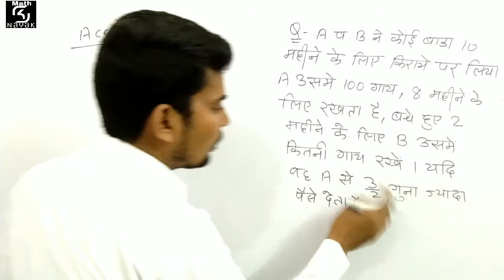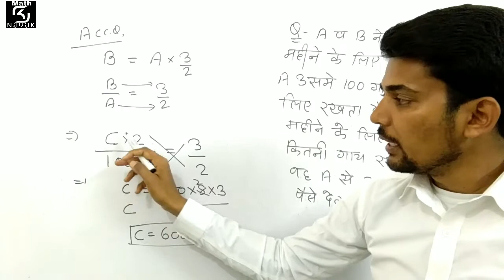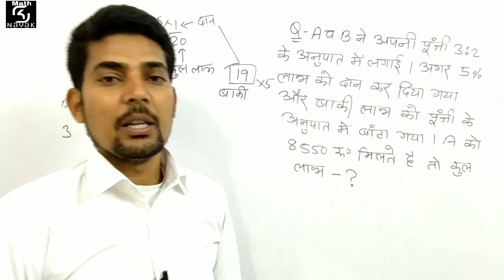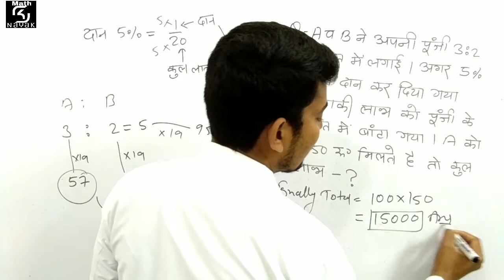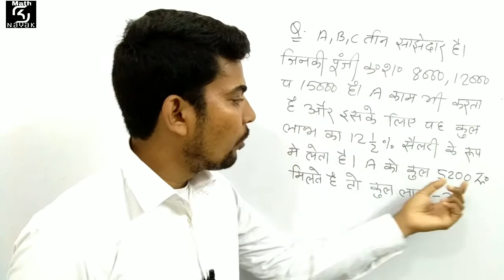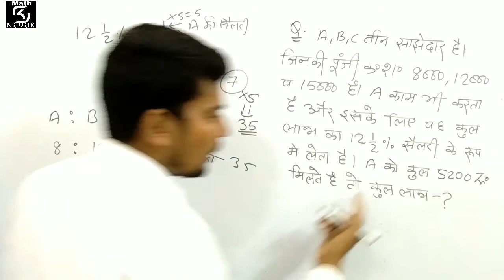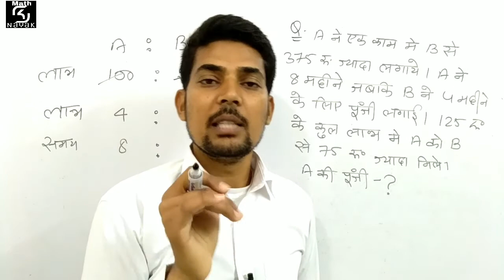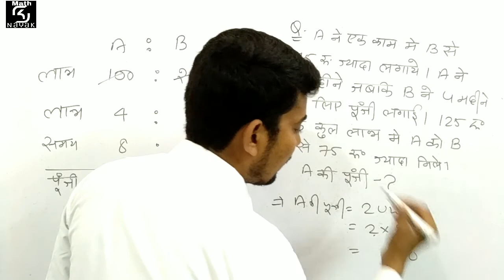Partnership || Patwar Special Class - 2 || ये ही प्रश्न exam में आएंगे || sknayak sir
Hello

tricks/concept/method in Hindi for Rtet, RRB, BANK PO,
SSC CGL, KVS, Bank PO, DSSSB,CTET, NTPS, GROUP - D